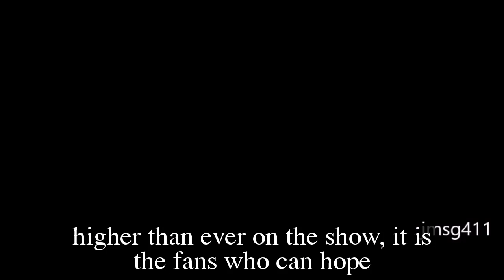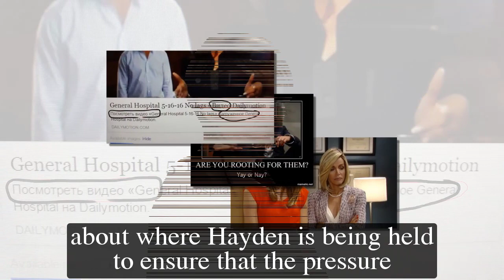General Hospital Shocking Spoilers Hayden is dead, Rebecca Budig reveals why she can't come back